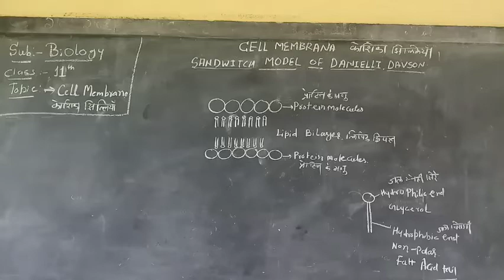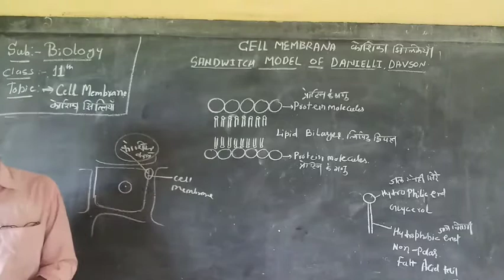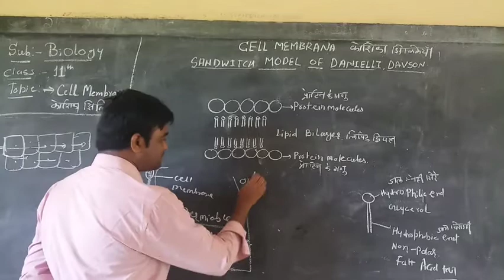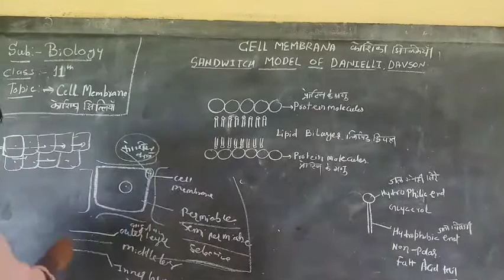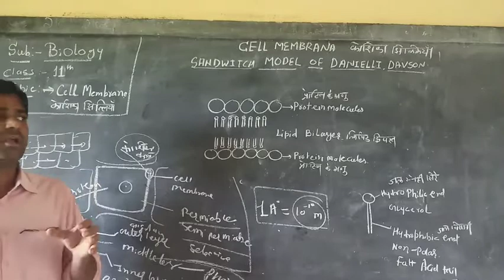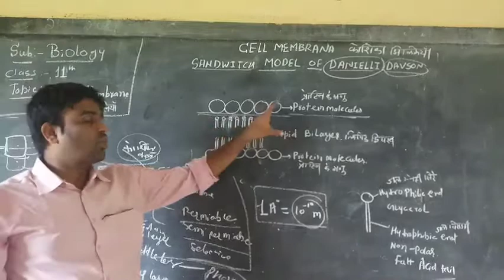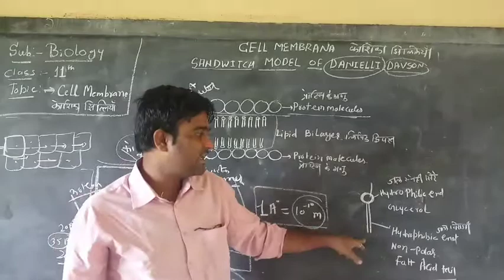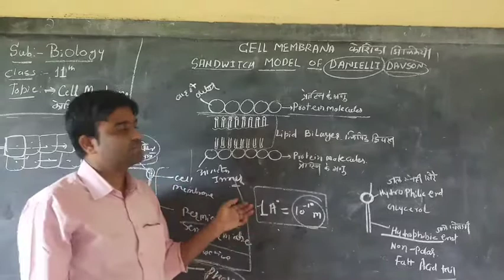Class 11 Biology . Topic Cell Membrane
Cell Membrane